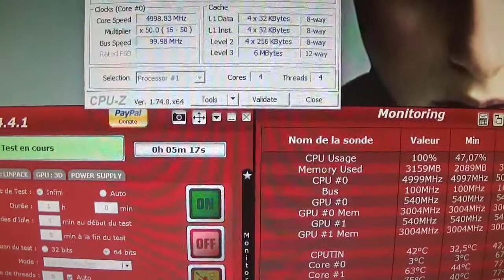Overclocking à 47% sur Intel Core I5 3570K 3.4Ghz à 5GHz sur carte mère Asus P8Z77-V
c'est pas du h24 , juste pour bencher ^^
Le CPU est "décapsuler", le pad thermique pourri d'intel entre le Die et l'IHS à été remplacer par de la Gelid CG extrême.-
Le cpu est stable à 5GHz 1.376Volts à OCCT mais tester qu'une 10aine de minute, stable sous windows et benchmark
Stable sous OCCT à 4.9GHz (1.33Volt) sur 1heure sous OCCT
Stable 1 heure à 4.8GHz 1.288Volt sous Linkpack avec support AVX
L'overclocking H24 est à 4.5GHz à 1.16 volt, pourrait être possible à 4.8 GHz voir à 4.9GHz, je laisse à 4.5 car largement suffisant en jeux.
L'AIO est un swiftech H140-X avec rad de 140 largement meillieurs que mon Ancien corsair hydro H80 avec rad de 120mm, un gros ventirad en aurait fait autant voir même mieux.